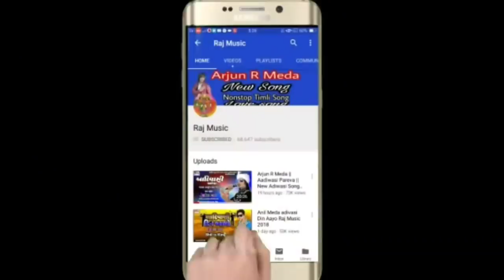Tara mara prem ma ketli takat che||Manesh bhuriya